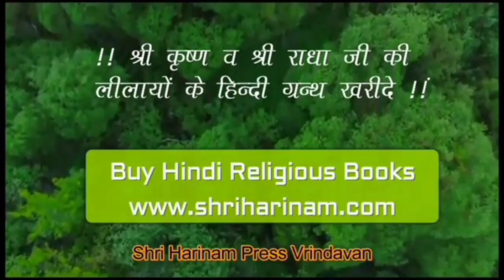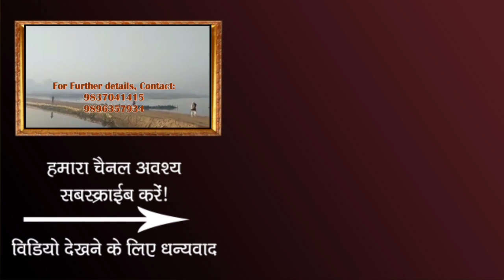श्री राधावल्लभ जी में उड़ाया गया 2020 का पहला रंग